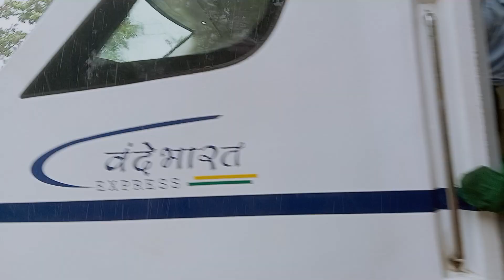vande Bharat 🇮🇳 exp departure from kankavli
@the_creativity_never end's